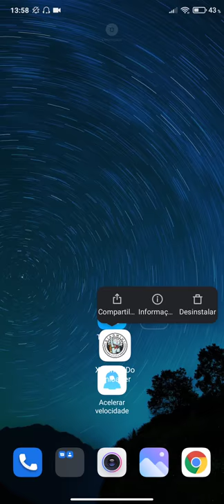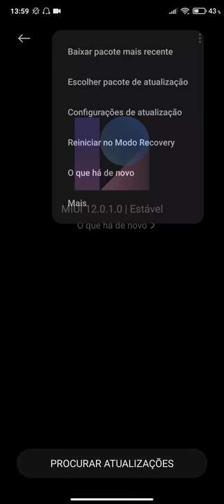Instalando Miui 12 estavel no Redmi Note 9s